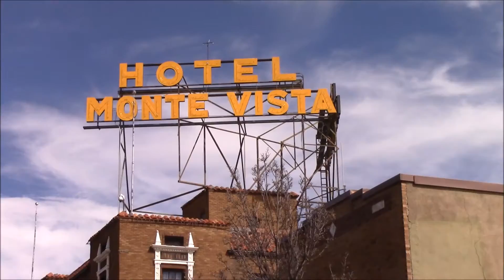The Institute Oscar's Night cut